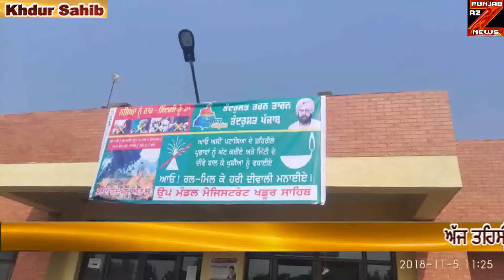ਐਸ ਡੀ ਐਮ ਸੁਰਿੰਦਰ ਸਿੰਘ ਖਡੂਰ ਸਾਹਿਬ